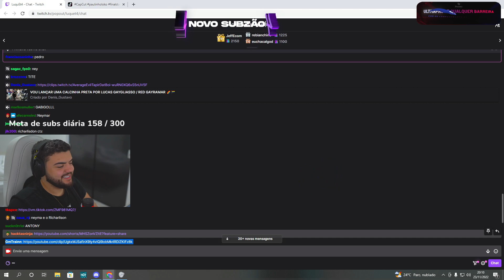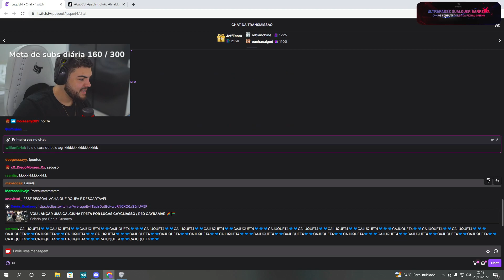LUQUET4 REAGINDO AO PAULINHO MAT4NDO GERAL! 😂